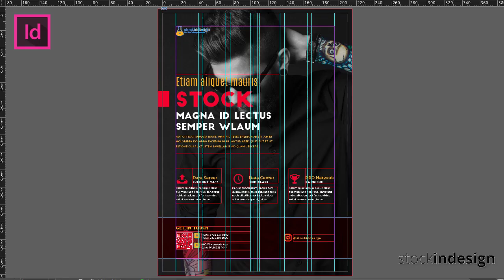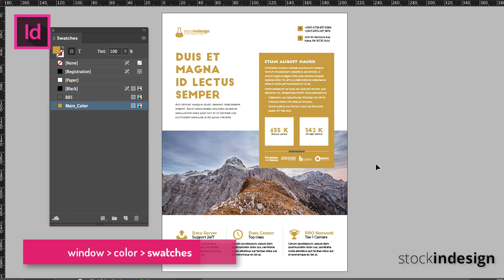FREE InDesign Bundle Vol2 : 10 Corporate Flyer Templates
✔ How to Download This Free Flyer Templates?

Download 10 FREE InDesign Flyer Templates | Bundle Vol 2 and edit in a simple way. This Bundle for InDesign will help you to design a modern and product for your clients. This template offers to you a modern and easy way to edit your own design. Since the template has been designed in format, you will be able to send it directly to pre-production.